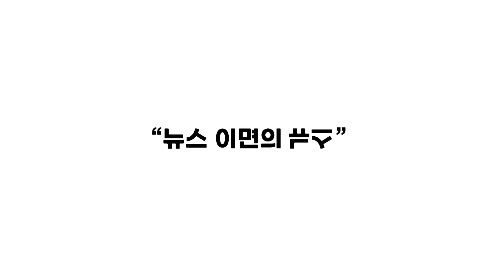황교안, '이낙연 전셋집' 앞서 주민 맞춤형 정책 발표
황교안 미래통합당 대표가 18일 오후 종로 교남동을 방문해 선거유세를 진행했다.